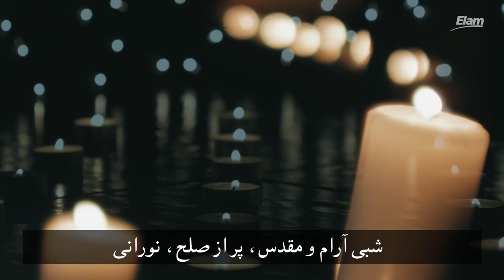Silent Night in Farsi (Christmas song) - Shabi Aram شبی آرام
Singers: Darya, Niloofar

Original Song: Silent Night
By Franz Xaver Gruber, Joseph Mohr

Farsi Translation: Darya, Niloofar, TimeForWorship

Arrangement: Darya, Arne Neurand

Mixed and Mastered By Arne Neurand

Recorded at:@HorusSoundStudio

Produced By ELAM MINISTRIES

Available at iTunes & Spotify: ELAM MUSIC – CHRIST IS BORN

برای دریافت سرودنامه « آلبوم کریسمس » و دانلود صوتی سرودها به کانال تلگرام تک سرودها عضو شوید :